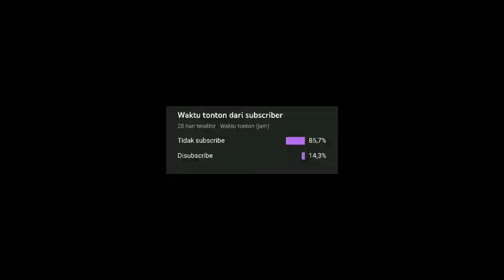Top 1 Shader Ultra Realistis & Ringan | Spectrum Shader v2.0 Renewed | Support MCPE v1.19 & RAM 2 GB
Description : Top 1 Shader Ultra Realistis & Ringan | Spectrum Shader v2.0 Renewed | Support MCPE v1.19+ & RAM 2 GB+
~ Timestamp ~
0:00 - Pembukaan
0:25 - Intro
0:39 - Showcase Spectrum Shader v2.0 Renewed
4:09 - Outro
Hallo Teman-Teman Semuanya Bertemu Lagi Bersama Saya Di Channel Saya "Vicky Gamers". Jadi Di Video Kali Ini Saya Bakalan Memberitahukan Kepada Kalian "Spectrum Shader v2.0 Renewed"

[ REKOMENDASI VIDEO ]

~ ~ ~ Instruction ~ ~ ~

~ ~ ~ Link Download ~ ~ ~
~ Link Download Shader MCPE ~
▶️ Spectrum Shader v2.0 Renewed